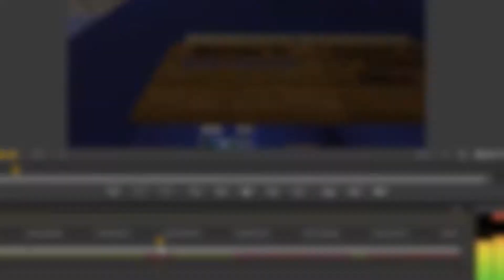Roy Disney - We Make Things (reupload 2)